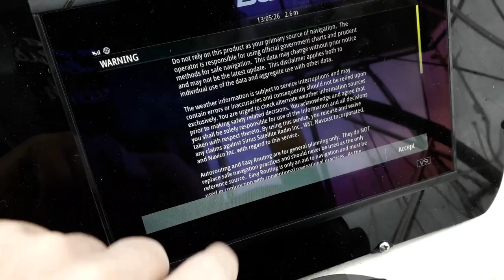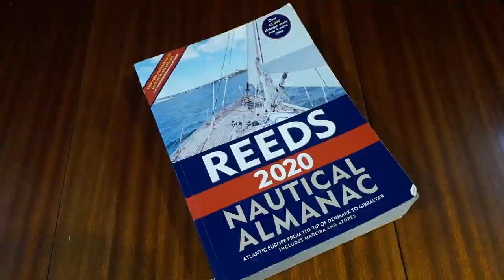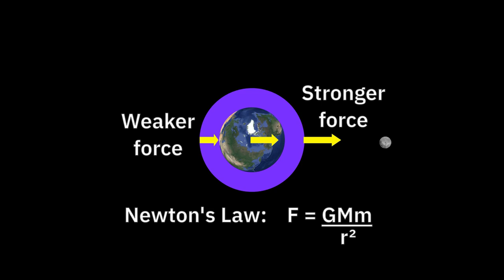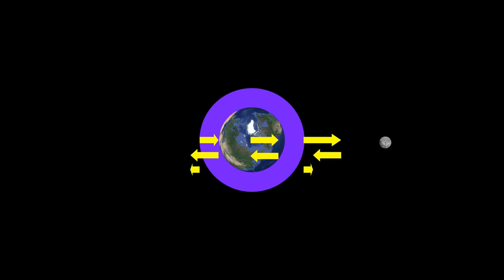Northern Ireland - Winter - Tides, tidal streams and amphidromes - Ep. 219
We look forward to 2022, and discuss what we have learned to stop ourselves from blundering into troublesome situations

Coffee Jar ---

About us

Follow us

/why-do-we-need-to-know-anything-about-tides